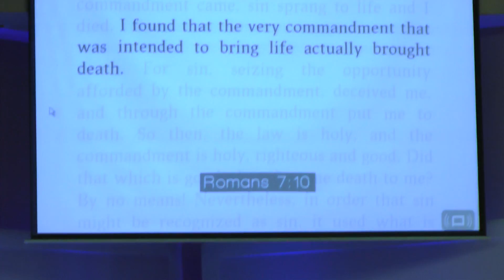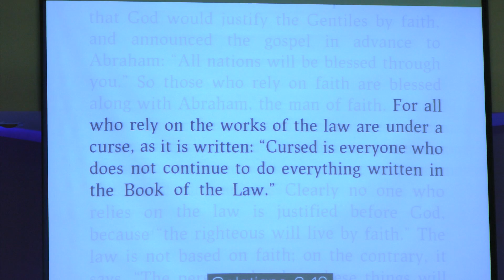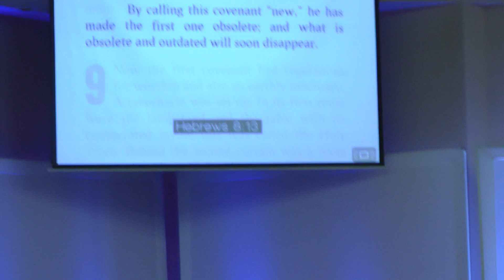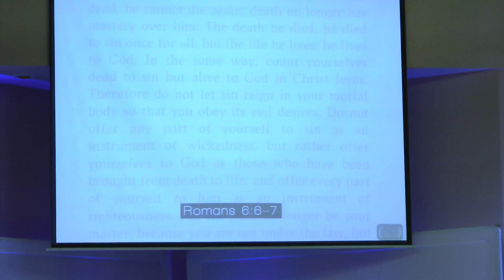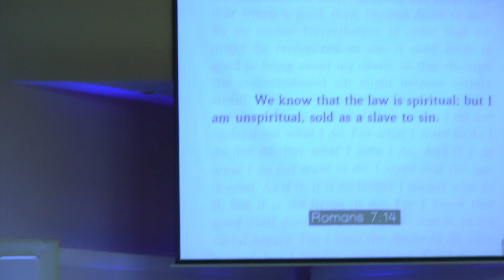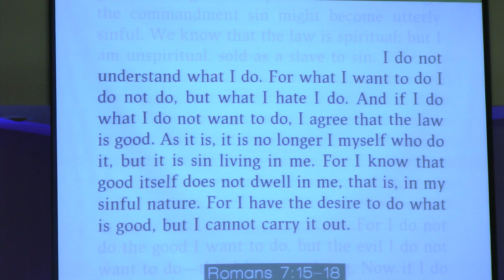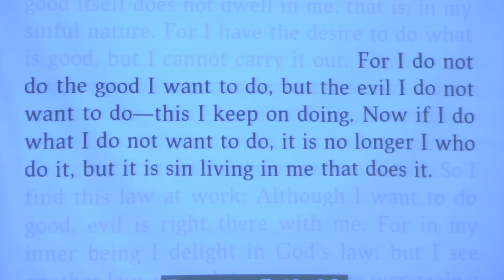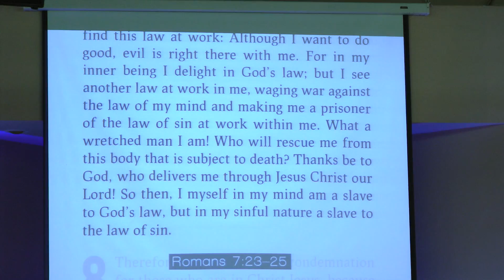"Holy Self-Disclosure" Kingdom Life Fellowship Sermon July 18, 2015 Pastor Steve Daily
July 18, 2015 Pastor Steve Daily
Sermon Title: "Holy Self-Disclosure"